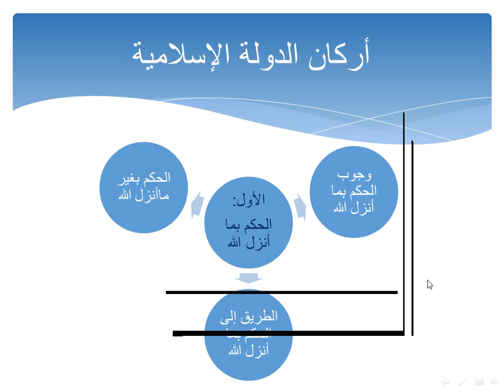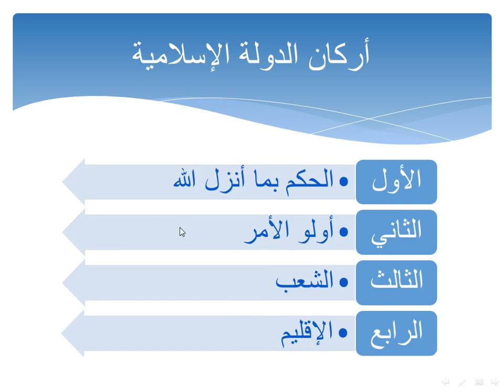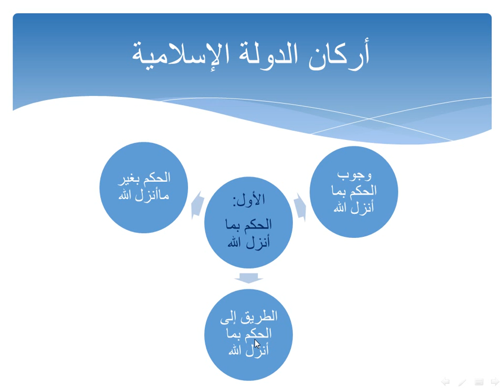المحاضرة المسجله 11 : النظام السياسي في الإسلام